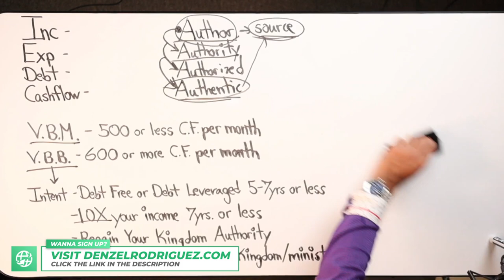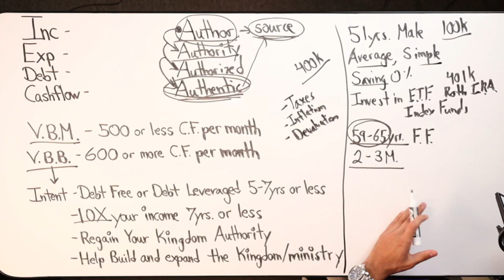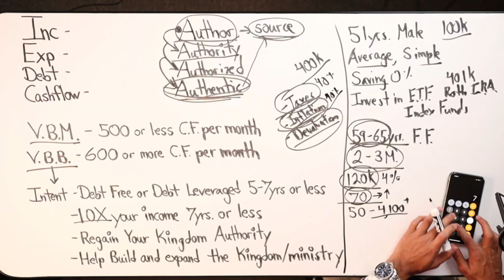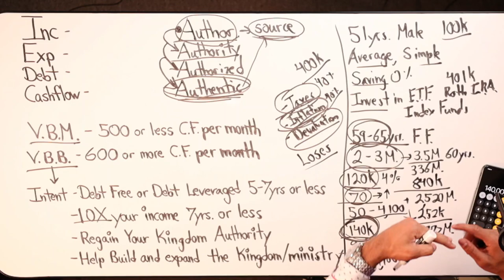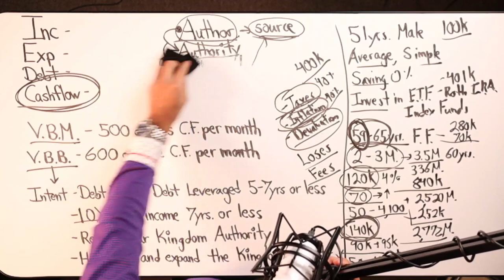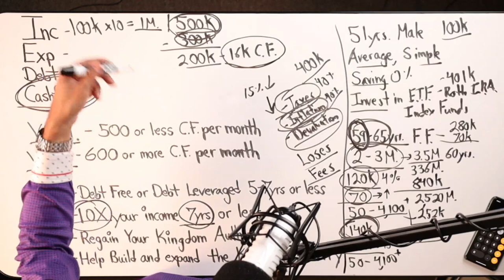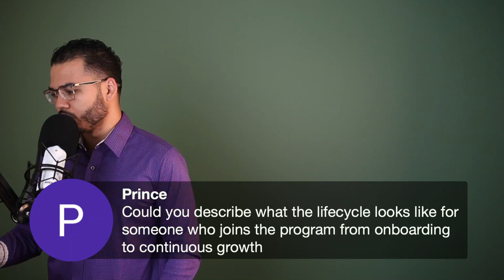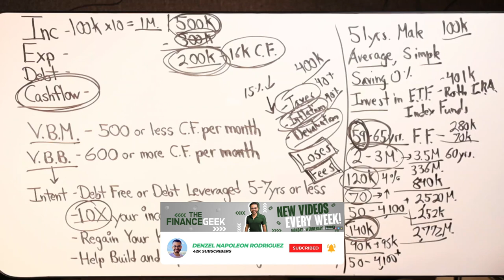Why You Need To Think Big About Your Finances